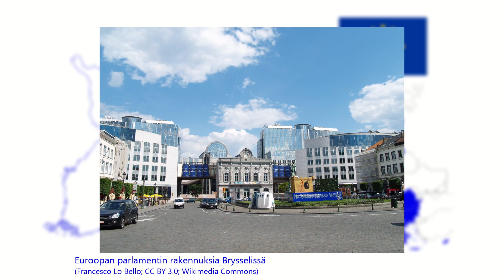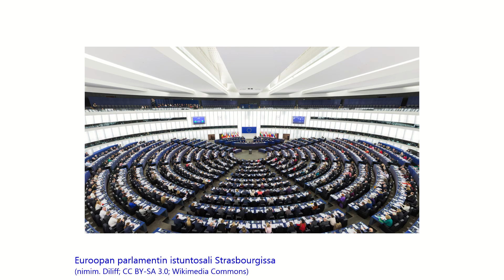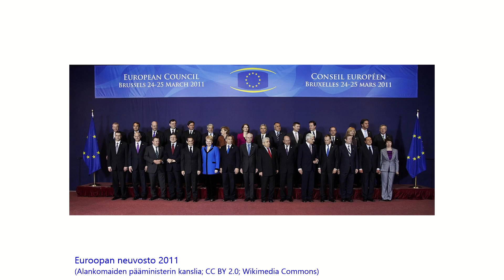Miten europarlamenttivaalit suoritetaan? VAALIT SELITETTYNÄ // ELECTIONS EXPLAINED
Suomi on Euroopan unionin jäsen ja osallistuu siksi unionin päätöksentekoon. Siksi myös Suomesta valitaan edustajia Euroopan asukkaita edustavaan Euroopan parlamenttiin. Mitä Euroopan parlamentti kuitenkin tekee ja miten sinne lähtevät edustajat valitaan?
// Finland is a member of the European Union and therefore participates in its decision-making. That's why representatives from Finland are also elected to the European Parliament, which representing the citizens of Europe. However, what does the European Parliament do and how are the representatives going there chosen?

Osat:
00:00 Otsikko
00:06 Tehtävät
01:04 Vaalipiirit ja ehdokkaat
01:39 Äänioikeus
01:59 Vaalien toimitus